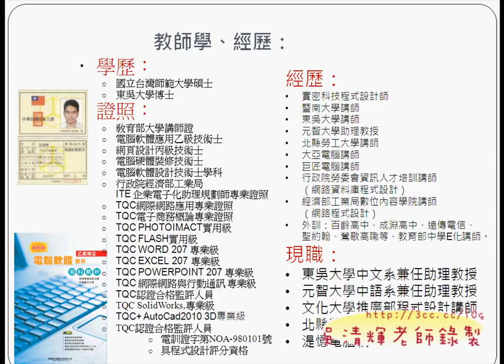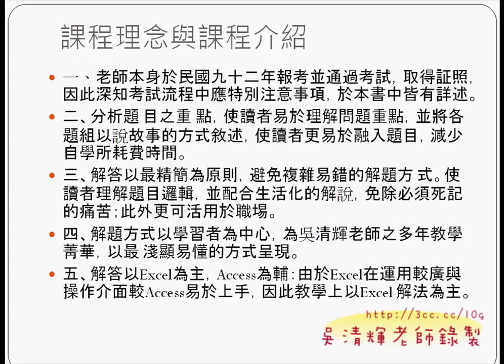01簡報說明01-吳老師提供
康寧護專乙級軟體應用第 1 次上課

應康寧護專彭老師邀請，指導該班乙級軟體應用，
提升該班乙級通過率為目標，讓學生升學加分，
上好學校更有希望，因目前教育部對技職體系的升學方針，
希望降低聯考分數分發比例，提高推甄、技優等名額，
預估目標為 3：7，從原本全部採分發的方式，
慢慢提高推甄名額到 7成，可想而知往後證照所佔的比重會越來越高，
而乙級將是至少最低的門檻，其他再比他類型足資證明技能佐證資料，
而這方面正照算是最明確且最易於取得的客觀標準，
因此近幾年漸吹起考證照風，漸漸影響推甄升學的結果，
尤其是私校尤其積極，甚至一個班取得超千張證照，
雖說除了乙丙以外的證照沒有明定加分標準，
但目前書審資料要能豐富，證照算是一種最快速簡便的方式，
此外，除了張數外，質量也非常重要，
若考取的都是OFFICE類證照，如MOS、TQC等，似乎與乙、丙級的軟體應用重複，
考了也只能說你比較認真，比別人更積極證明自己的專業，
建議往高階考，如OFFICE 2007或2010證照，
或是PHTOOSHOP、DREAMWEAVER、FLASH、VB6、VB2008、ASP或JAVA等，
但以上準備期長，且不易取得，建議可以多花時間先準備只考學科的證照考試，
如WM6、IM7、專案管理概論、HTML、MYSQL、LINUX系統管理、LINUX網路管理等，
以上都只考單複選題的題庫，只要將提庫背熟，要通過就不難。
其實，足以證明你專業的證照，對升學有更大的的幫助，

第一次上課內容如下：
01簡報說明

02解壓縮並匯入資料庫

03題組一附件一ACCESS&EXCEL

04題組一附件一WORD

05加入群組繳交作業

康寧護專,技優,推甄,乙級軟體應用,電腦證照考試,吳老師,書審資料,TQC